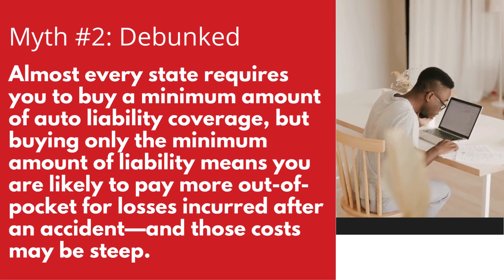Auto Insurance Myths Debunked!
Spencer Insurance Agency is a local, second-generation, family, independent insurance agency located in Jenkintown, Pennsylvania. The agency was founded by Edward F. Spencer and Walter R. Hauck in 1963. The family tradition continues with Ed’s sons Charlie and Steve. The agency’s personal and business clients are located throughout the state of Pennsylvania especially in the Philadelphia area including Montgomery County, Delaware County, Bucks County, and Chester County. With our friendly and experienced staff, you can rest assured you are talking to someone that understands your insurance needs; not just another 800 number operator across the country.

We specialize in auto insurance, home insurance, life insurance, business insurance, and long term care insurance.  We are the best recipe for insurance!